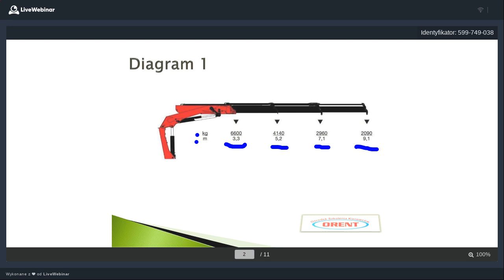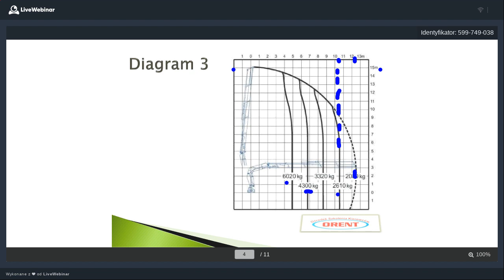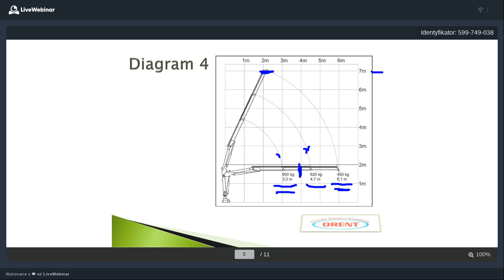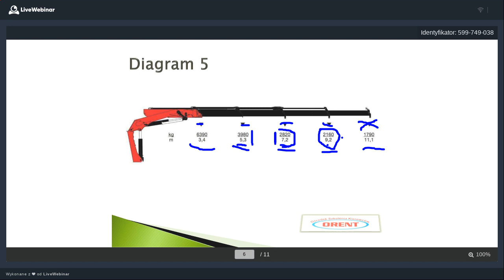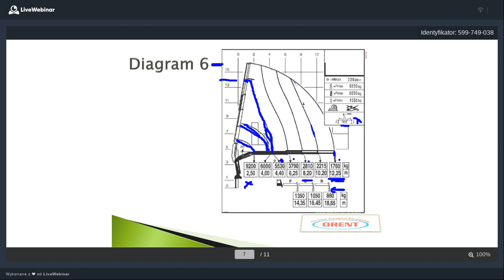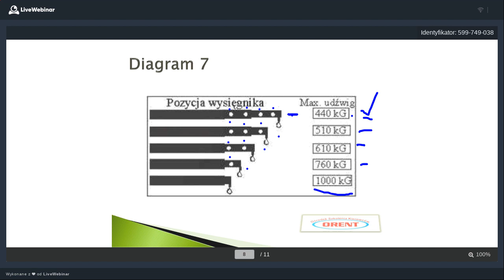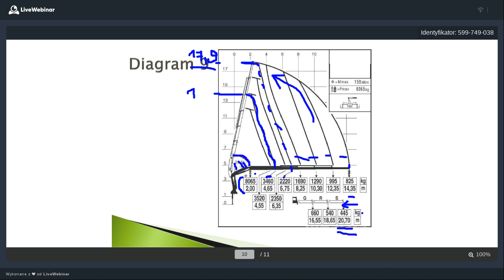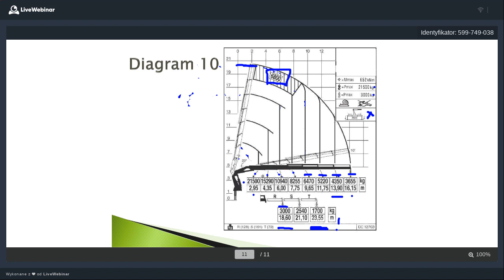HDS - Żuraw przenośny diagramy udźwigu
Diagramy udźwigu to jeden z ważniejszych elementów każdego egzaminu UDT w specjalności żurawie przenośne. Film ma za zadanie pomóc kursantom zrozumieć zasadę czytania diagramu oraz działanie ogranicznika udźwigu.